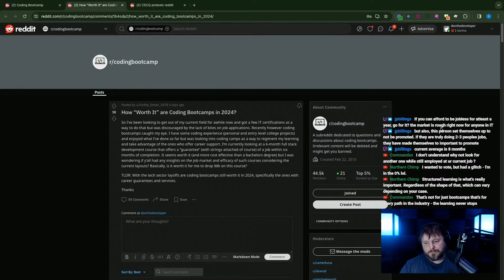Are Coding Bootcamps Worth It in 2024?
Coding bootcamps are shutting down and the ones that are left up are getting a lot of heat. Are coding bootcamps still worth it in 2024? Here are my honest opinions on whether or not you should consider a coding bootcamp this year.